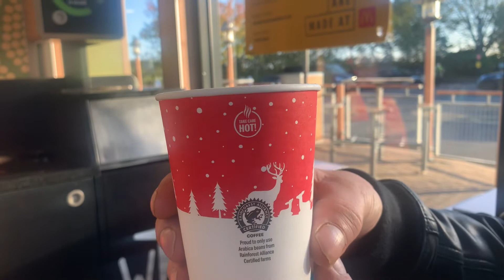21st century lunch with Christmas already in early November!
Immaingnation DannySloggettVision